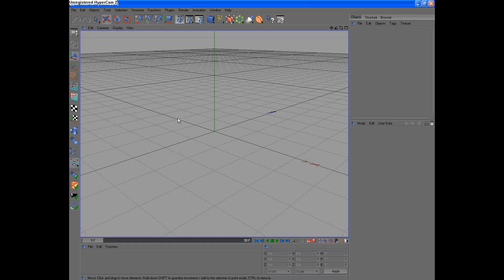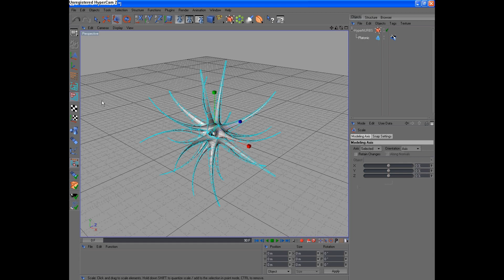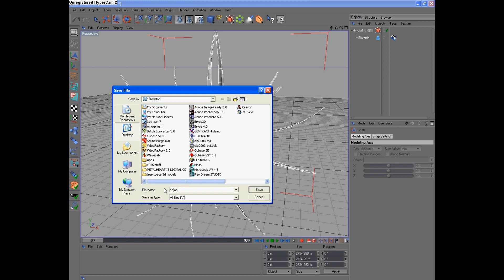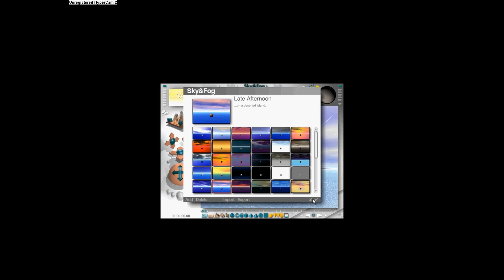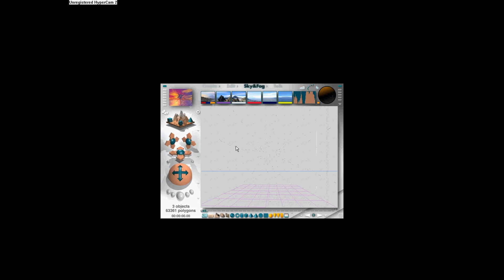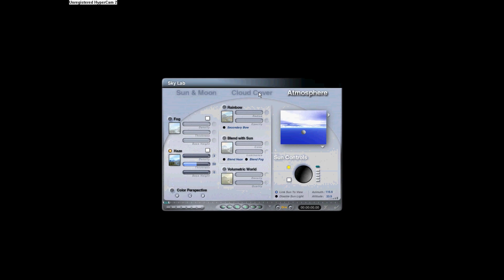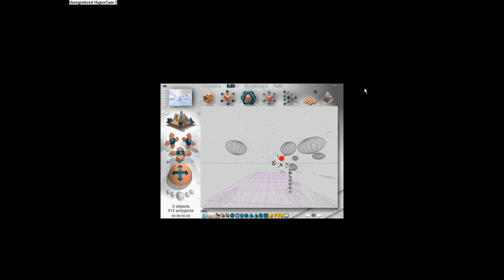Surreal Retro CGI: Bryce 4.0 & C4D R9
On the agenda: Creating a simple sci-fi shape in C4D then importing into Bryce to texture / arrange a scene

Gear:
Windows XP
Bryce 4.0

@0:00 C4D
@2:05 Bryce
@6:45 Final Render